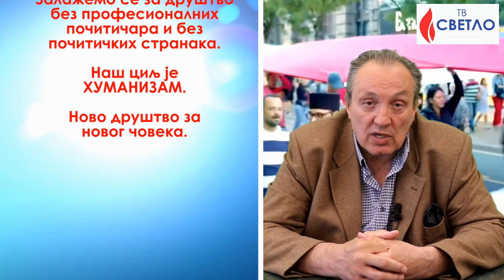Branko Dragaš: ZA OVU TRAGEDIJU KRIVI SMO MI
ЗА ОВУ НАЦИОНАЛНУ ТРАГЕДИЈУ И ЗА ОВЕ ЗЛОЧИНЕ КРИВИ СМО МИ зато што ћутимо, ништа не предузимамо и што дозвољавамо да влада политички олош и да уништава нас и Србију - рекао је Бранко Драгаш и позвао народ Србије на јединство и борбу против ове издајниче власти и узурпатора.